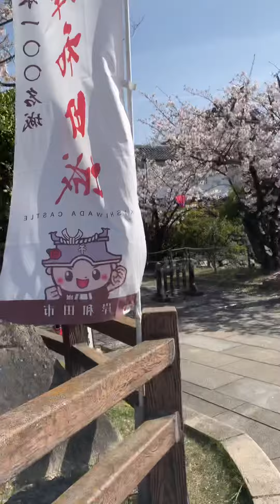Cherry blossoms part-1 ( 2021 )🌸🌸🌸